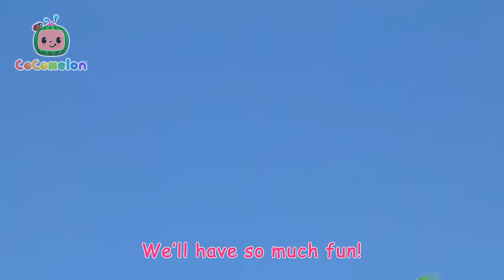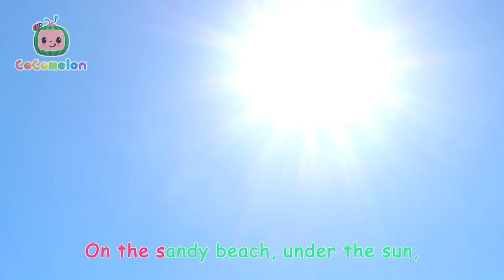Spooky Wheels On The Bus for Halloween | Cocomelon | Moonbug Kids - Cartoons & Toys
In this Halloween-themed episode of CoComelon, the family and their friends go on a scary ride on the Wheels on the Bus. They encounter ghosts, vampires, and other creepy creatures along the way, but they're not scared because it's all in good fun.

00:00 Wheels on the Bus Halloween
02:53 Silly Kooky Halloween
05:20 Airplane Song
07:56 Train Park Song
10:31 London Bridge
12:57 Play Outside - Beach
15:28 Treehouse Picnic
18:18 Shopping Cart Song
21:14 Wheels on the Bus - Playground
23:49 Heroes to the Rescue
26:24 Breakfast Song
29:03 JJ's Birthday on the Farm
31:35 JJ's Birthday Surprise
34:07 Nina's Doctor Check Up Song
36:46 Recycling Truck Song
39:19 Abuela Song / I Love My Grandma
41:51 Yes Yes Fruits
44:56 Fire Truck Wash Song
47:33 10 Little Dinos
50:09 Balloon Boat Race
53:12 Ol' MacDonald (Baby Animal Version)
55:52 Ba Ba Black Sheep (Play Pretend)
58:23 Pasta Song
1:01:17 Clean Up Song
1:03:54 Ms. Polly Had a Dolly
1:06:31 Brush It!
1:09:02 Teddy Bear Teddy Bear
1:11:41 Days of the Week
1:14:35 Twinkle Twinkle Little Star
1:17:25 Go Before You Go
1:20:09 Head Shoulders Knees and Toes
1:22:35 New Year's Eve Song
1:25:24 Yes Yes Vegetables